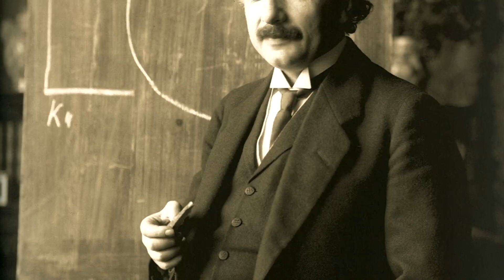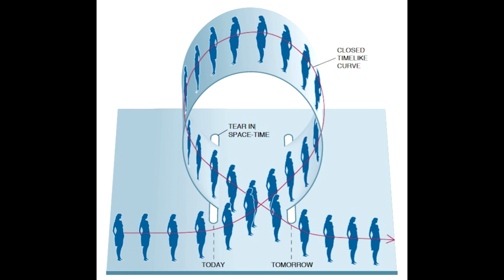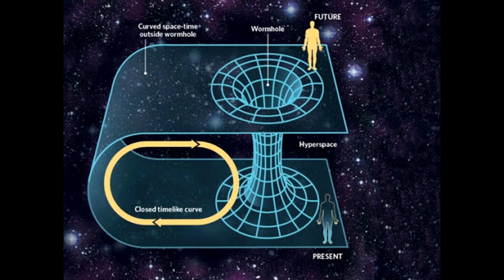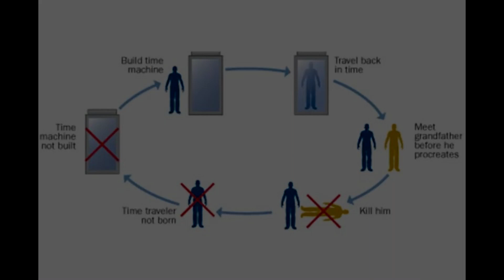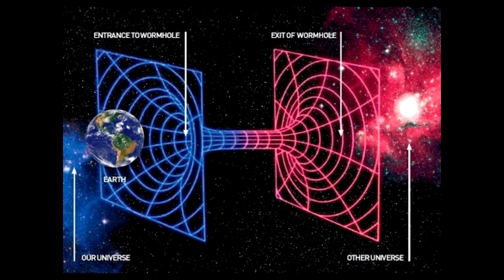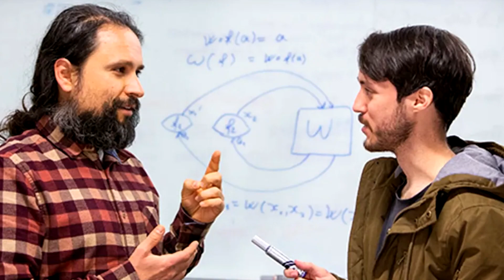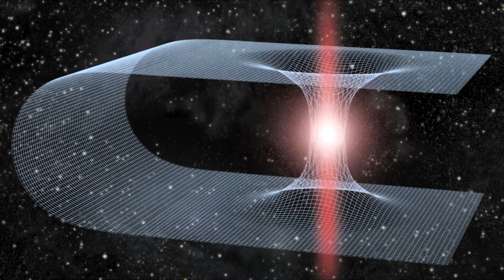นักฟิสิกส์กล่าวว่า "การเดินทางข้ามเวลา" เป็นไปได้อย่างมีเหตุผล ไร้ปฏิทรรศน์ต่างๆ ที่อาจเกิดขึ้นได้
1) สมัครเป็นสมาชิกช่อง
2) True Wallet (ทรูวอเลท), PromptPay (พร้อมเพย์) หรือ LINE PAY (ไลน์เพย์)
3) รับโดเนทผ่าน PayPal (เพย์แพล)

[ติดตามข้อมูลอื่นๆเพิ่มเติมได้จาก]

Gymnopedie No. 3 โดย Wahneta Meixsell